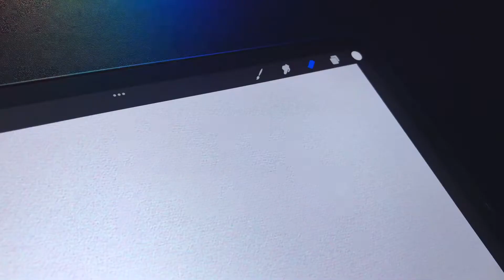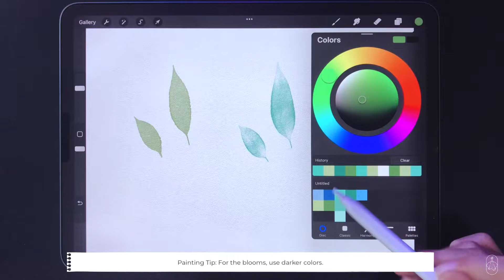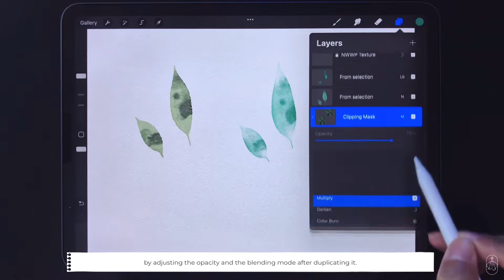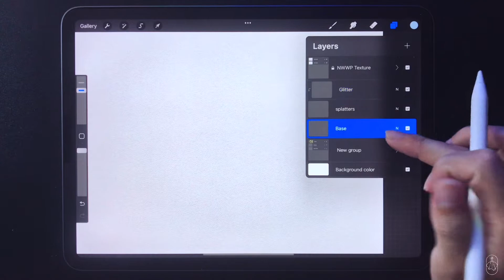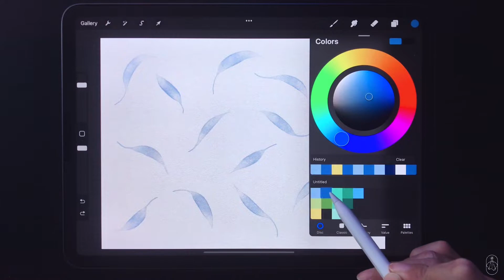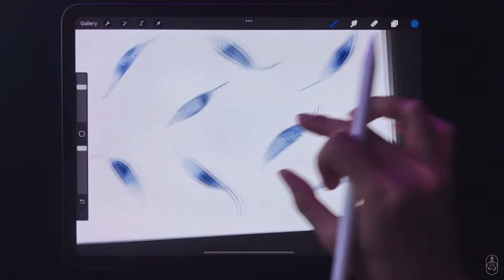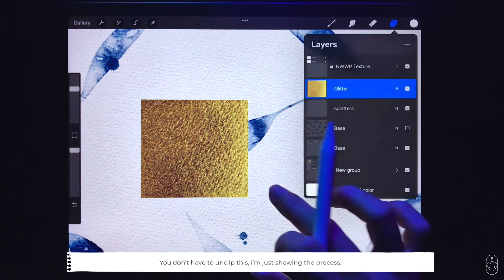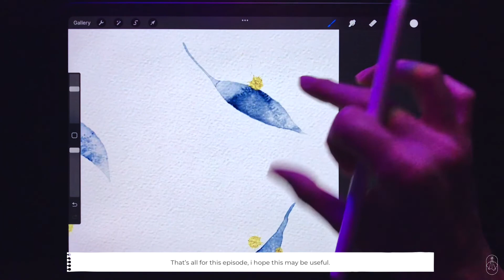[Essentials Ep.1] Methods & Techniques for Painting Using the ACS Vivesco Set [Procreate iPad App]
This is the first episode of the Essential series.
In this video i am sharing some essential method & techniques for painting using the ACS Vivesco set.

You can get the ACS Vivesco Set ver.2202 (brushes, canvases, textures)
The license of the blue leaves illustration will also be available.

Thank you Jesus for everything!

Copyrights:

The illustrations are belongs to Arcaelis Studio.

Music(s):
- VLLO

Stickers:
- VLLO